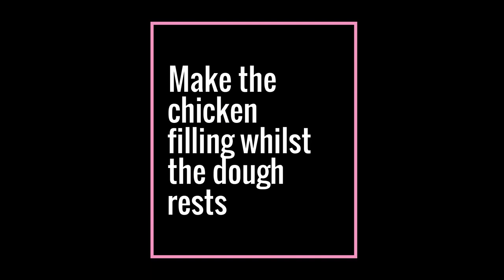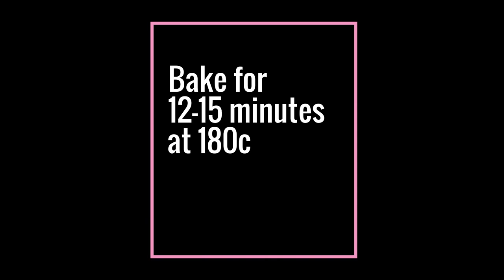Chicken Croissant Recipe | Cheesy Chicken Croissant by Madeeha | Madeehas Recipes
Try my chicken croissant recipe stuffed with chicken and cheese.  An easy recipe to follow to make stuffed croissants.

Ingredients:

For the dough:
1 tsp salt
1 tsp sugar
2 tsp yeast
water as required
4 cups plain flour
2 tbsp milk powder
3 tbsp oil (total)

For the filling:
500g chicken cubes
2 tbsp oil
2 tbsp white vinegar
2 tbsp soya sauce
1 tsp garlic powder
1 tsp black pepper
1/2 tsp salt
1 tbsp hot sauce
3 tbsp ketchup (2 tbsp for assembly)
4 tbsp chopped bell pepper
4 tbsp spring onion chopped
1/2 carrot
cheese as required (for assembly)